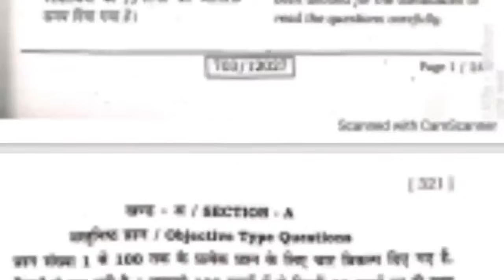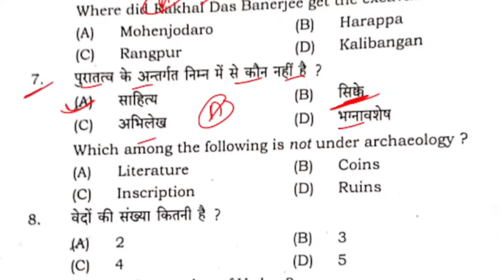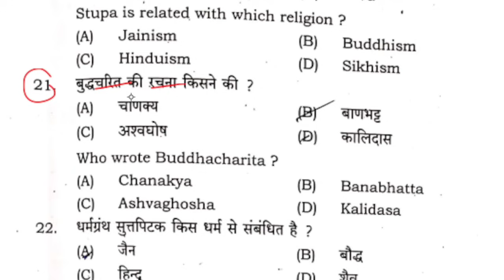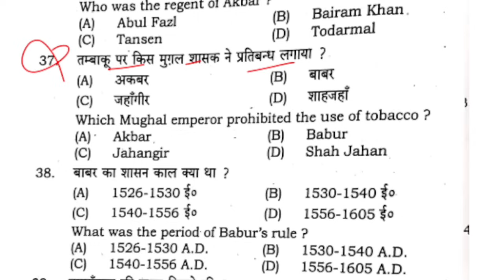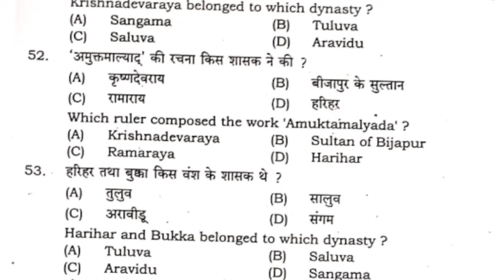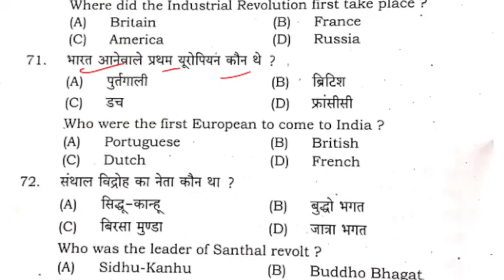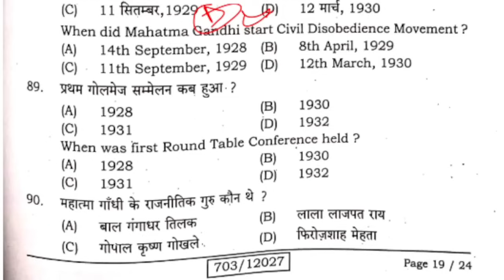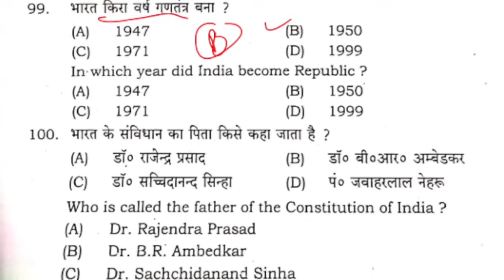12th Class History Answer Key For Sent Up Exam 2023 |History Question Paper Solution Class 12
12th Class History Answer Key For Sent Up Exam 2023 |History Question Paper Solution Class 12

12th Class History Question Paper Solution For Sent Up Exam 2023 |History Viral Answer Key Class 12